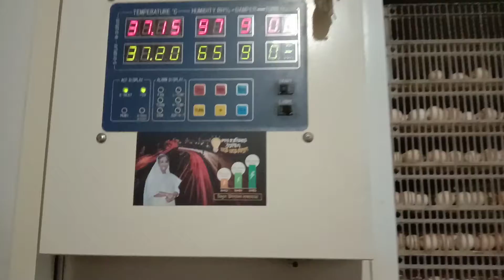সুবহানাল্লাহ এ কি দেখলাম আল্লাহর কুদরতের ক্ষমতার শেষ নেই সবই আল্লাহ পাকের ইচ্ছা।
জয়পুরহাট জেলায় বটতলীতে লেবু ভাইয়ের মুরগির হ্যাচারি একটু ভিডিও যদি কেউ সোনালি মুরগির বাচ্চা নিতে চান তাহলে কমেন্ট বক্সে কমেন্ট করে জানাবেন